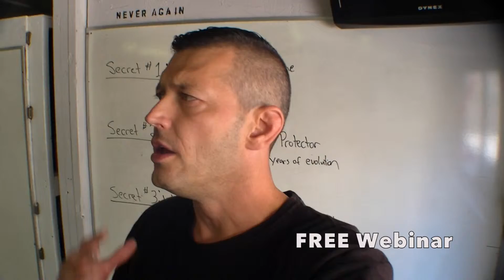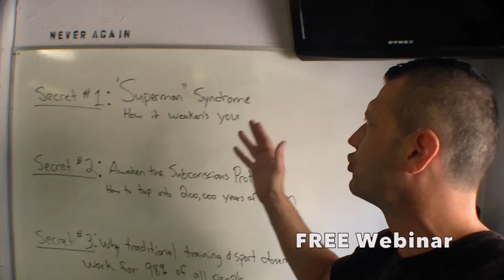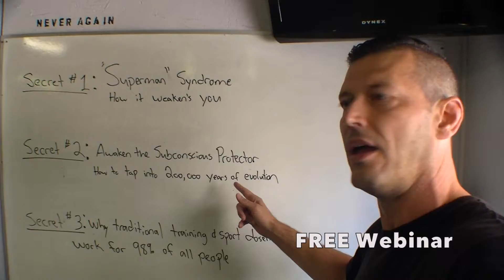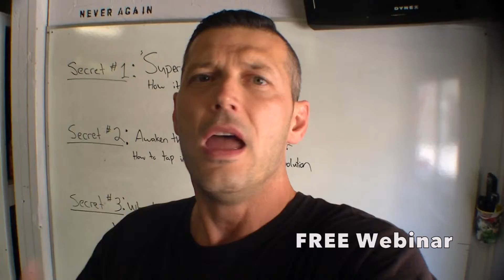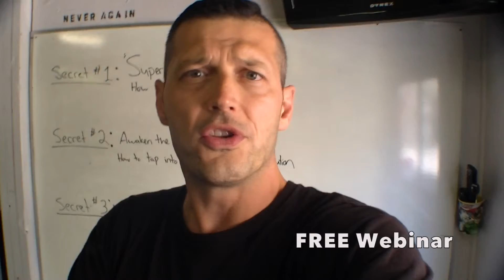FREE Webinar promo